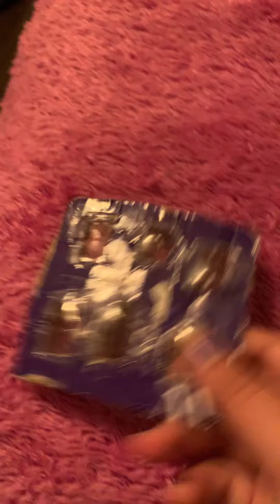Fidget ASMR and candy ASMR